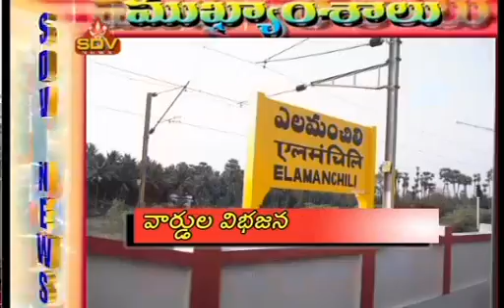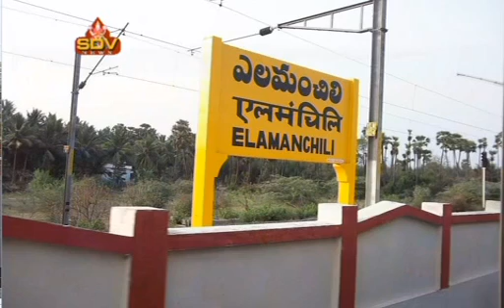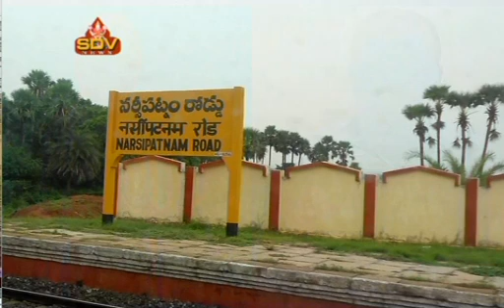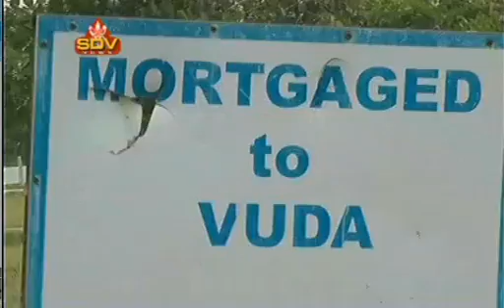SDV NEWS VIZAG 30 08 19